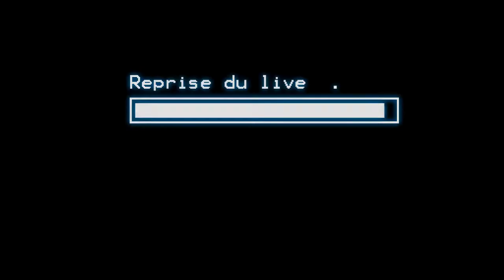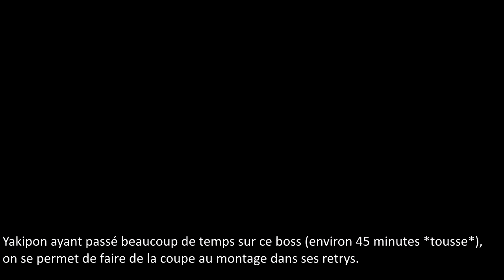[Replay Live] Indécaféïné - Hollow Knight - 04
Suite du live stream sur Hollow Knight avec Yakipon, les esprits sont là, et de nouveaux boss originaux également ! Le jeu donnerait-il des ailes à Yakipon ?